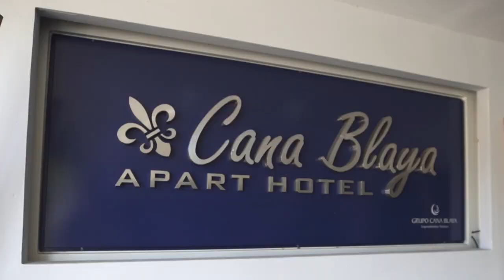Cana Blaya Hotel & Resort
Hotel resort Cana Blaya brinda a cada miembro de la familia lo que necesita
para que disfrutes de unas vacaciones acompañadas de tus seres queridos.
Situado sobre la avenida principal, ofrece una ubicación perfecta para descubrir las bellezas de Villa de Merlo.
Ideal para quienes busquen relajarse en un ambiente tranquilo y cálido.
Visite nuestro parque lleno de verde y nuestras habitaciones pensadas para su confort